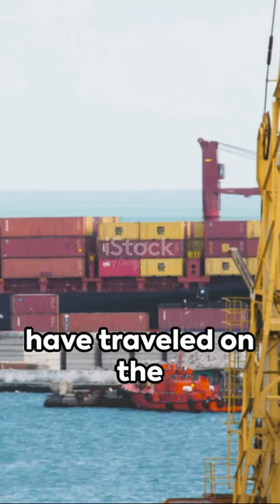Majestic Titans: The World's Biggest Container Ships